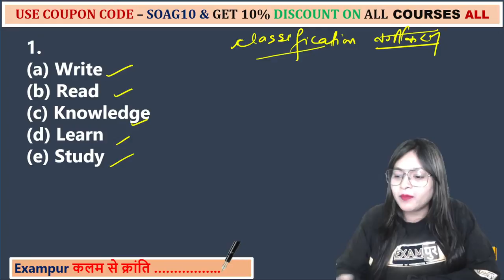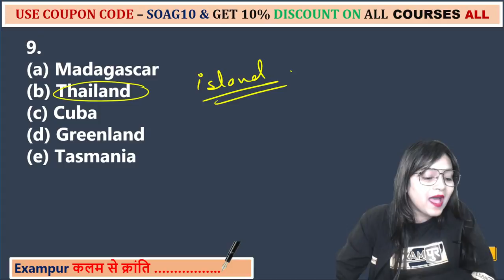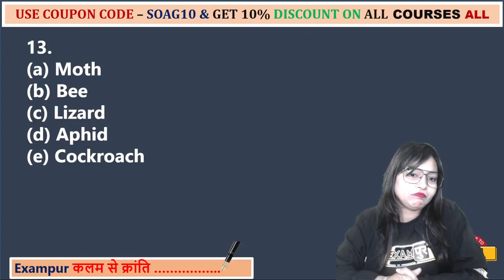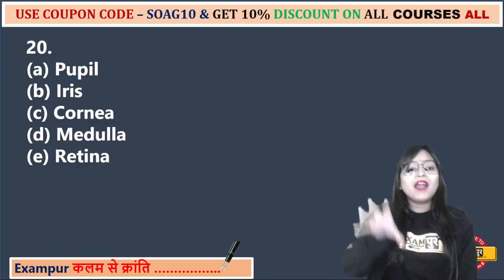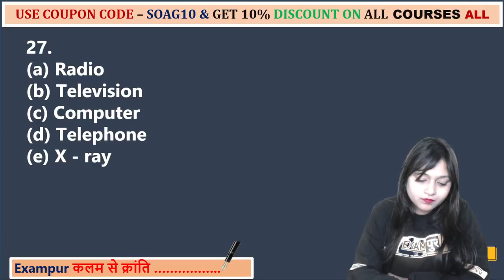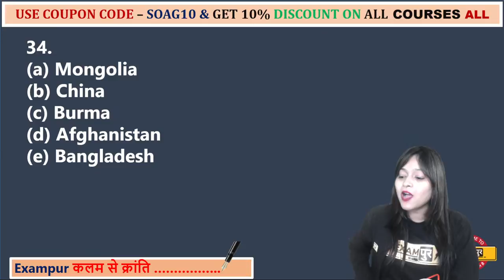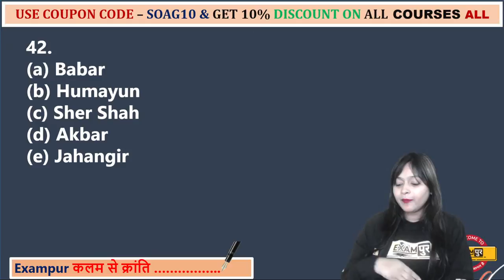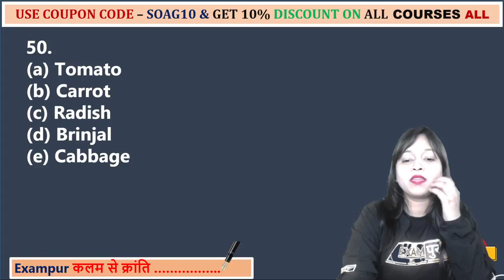AFCAT 1 2022 || Non Verbal Classification (Part - 2) || Reasoning Preparation | Sonal Mam | Exampur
AFCAT 1 2022 || Non Verbal Classification (Part - 2) || Reasoning Preparation | Sonal Mam | Exampur  @Examपुर CDS CAPF AFCAT Exam Prep

Expedition CAPF 2022: A Complete Foundation Course for Paper 1 & 2 (Bilingual)

CDS/CAPF 2022:
7:00 AM - Daily Vocabulary Show by Nitin Mishra Sir
8:00 AM - Daily Current Affairs by Chandan Raushan Sir
9:00 AM - Daily English Class by Nitin Mishra Sir
10:00 AM - Daily Mathematics Class by Deependra Sir
11:00 AM - Daily GK/GS by Chandan Raushan Sir
12:00 PM - General Science  by Zubair Sir
3:00 PM - Indian Polity & Economics by Gyan Sir
4:00 PM - Daily History Class by  Abhishek Sir

AFCAT 1 2022:
7:00 AM - Daily Vocabulary Show by Nitin Mishra Sir
8:00 AM - Daily Current Affairs by Chandan Raushan Sir
9:00 AM - Daily English Class by Nitin Mishra Sir
6:00 PM - General Science  by Zubair Sir
7:00 PM - Daily Mathematics Class by Deependra Sir
8:00 PM - Daily Reasonong Class by Sonal Mam
9:00 PM - Daily GK/GS by Chandan Raushan Sir